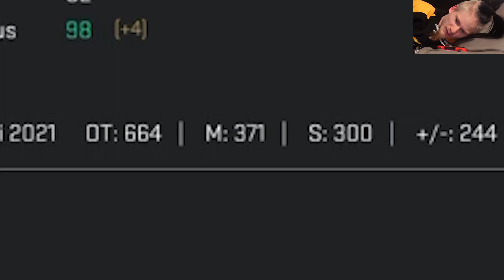VIIMEINEN OTTELU - NHL 21 HUT (PELAAN LEUALLA)